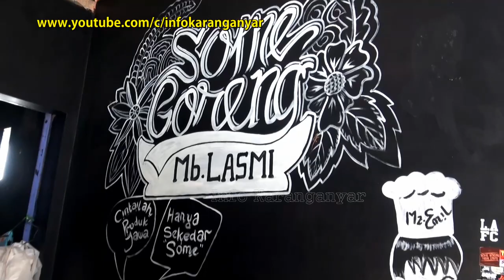Dolan Bisnis Karanganyar SOME GORENG MBAK LASMI 01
Dolan Bisnis Karanganyar adalah sebuah kegiatan Dolan Bareng /  berkunjung santai, ke tempat usaha rekan bisnis di wilayah Karanganyar dan sekitarnya. Acara ini digagas oleh saudara Angga Sholixin (Anak Muda Penggiat Bisnis & Internet Marketing di Karanganyar).

Acara Dolan bisnis ini gratis dan terbuka untuk umum bagi siapa saja yang mau bergabung untuk belajar menambah wawasan bisnis. Dolan Bisnis ke 1 selain berkunjung ke Lawu Begel juga mengunjungi tempat Kuliner SOME GORENG MBAK LASMI di Kedung jeruk Mojogedang Karanganyar. Acara berlangsung pada tanggal 7 Juli 2018.

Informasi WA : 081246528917